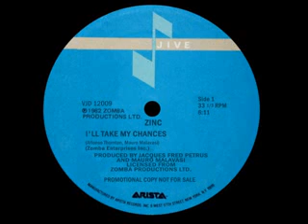Zinc I'll Take My Chances